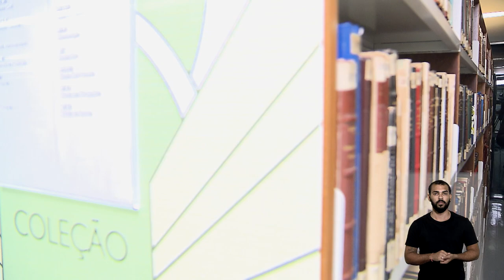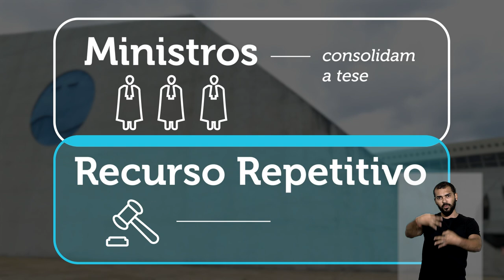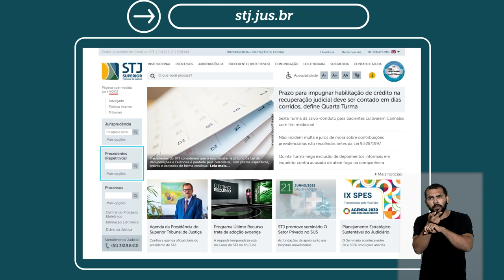Recurso Repetitivo - RR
O Recurso Repetitivo é utilizado quando o STJ define uma tese que deve ser aplicada aos processos em que é discutida idêntica questão de direito. A escolha do processo para ser julgado como repetitivo pode recair em processo encaminhado pelos tribunais de origem como representativo de controvérsia ou em recurso já em tramitação.  Assista ao vídeo e saiba mais sobre a aplicação dessa peça processual no STJ.